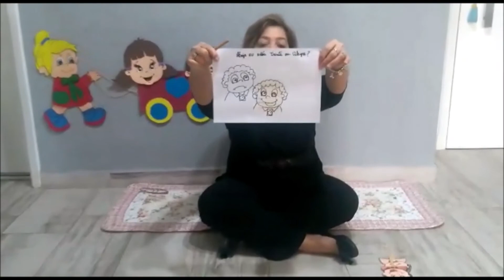Berçário - Aula 2 - Semana 11 - Profª Patrícia